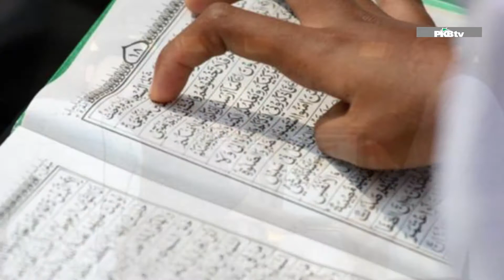JJF || Cerita Khalifah yang Terbunuh oleh Penghafal Al-Qur'an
Content Edisi Ramadhan. Berisi tentang salah satu Jama'ah bertanya kepada Narasumber dengan menggunakan Video Selfie.